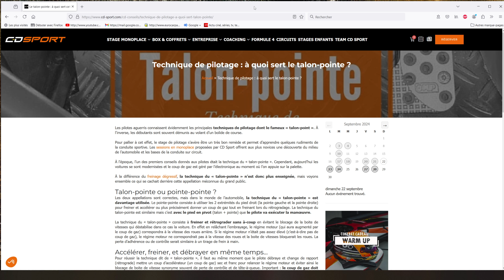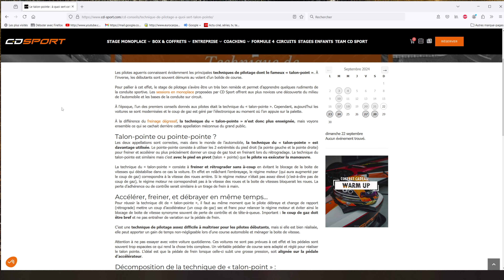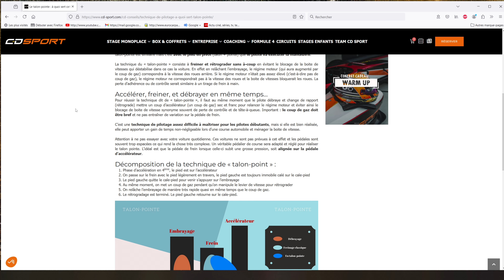Le Talon pointe. C'est quoi ? A quoi ça sert ? Comment bien le pratiquer ?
Un petit tuto pilotage avec la téchnique dite du talon pointe.

Partagez , commentez .

Si vous voulez me soutenir et que vous avez du matériel à commander chez Fanatec suivez ce lien